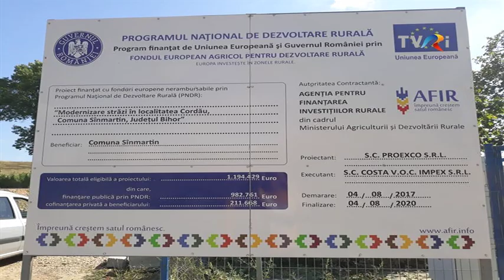Cristian Laza, primarul comunei Sînmartin - "Investiți în România!", ediția din 18.01.2022, TVRi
Staţiunile turistice, Băile Felix şi Băile 1 Mai sunt într-un amplu proces de reabilitare. Primarul comunei Sînmartin, Cristian Laza, spune că anul acesta va termina lucrările. Aşadar, puneţi pe lista obiectivelor de vizitat în vacanţă, această destinaţie!